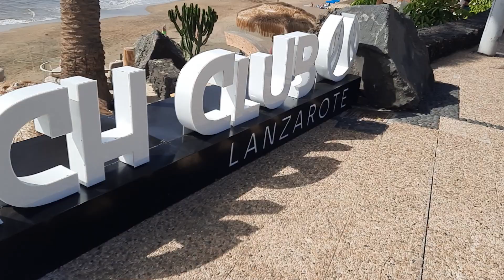Puerto del carmen long beach club 18/2/24